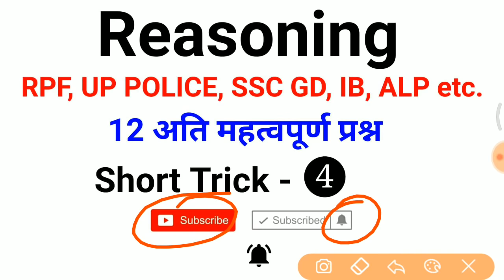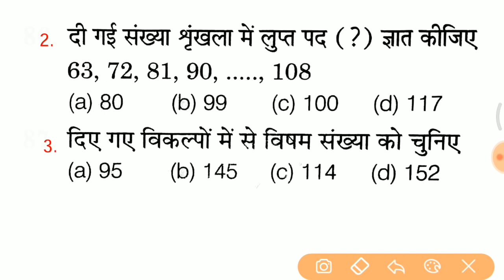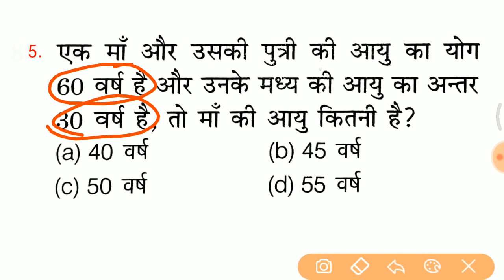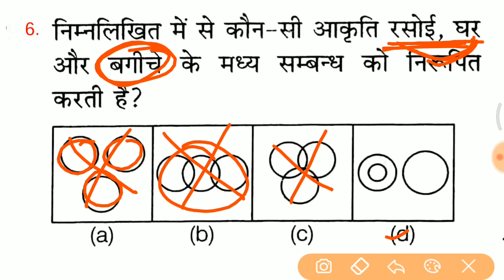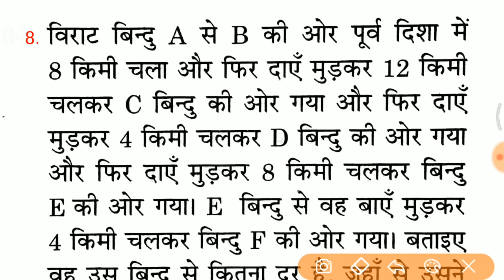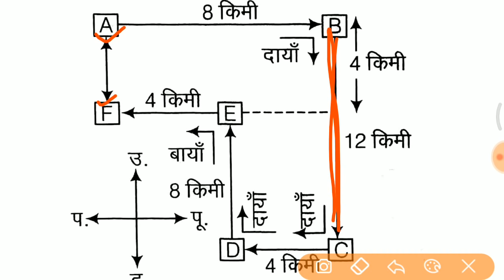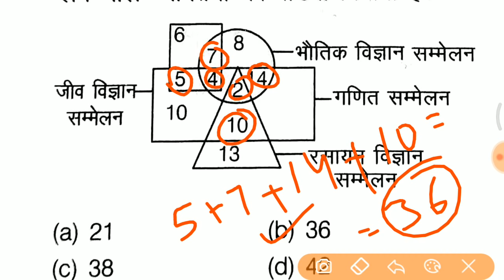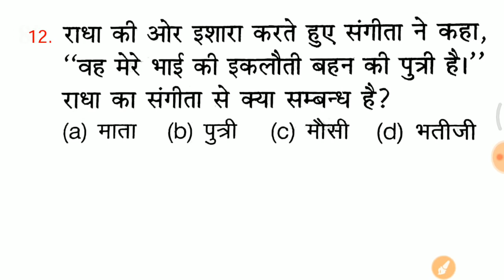Reasoning Short trick Top 10 Questions for RPF, UP POLICE, SSC GD, IB, CTET etc..